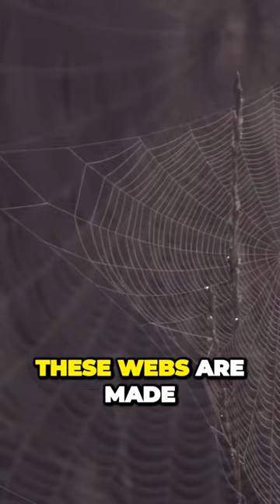Uncovering the Insane Secrets of the Oldest Spider Family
The video starts with an interesting fact about golden orb weaver spiders, grabbing the viewers' attention. The coherence of the video is well-maintained as the spider facts are presented logically. However, the video could benefit from an introduction, conclusion, and a clear message or call-to-action for completeness. While the content may be interesting to some viewers, a personal connection or relatability factor could engage a wider audience. The video aligns with the trend of growing interest in nature and wildlife on social media. Overall, the video has strong elements but could be improved with additional context, a clear message, and a relatable aspect.

These webs are made by Golden Orb Weebr which belong to the oldest living family of spiders on our planet They've been around for nearly 165 million years Their webs are death traps massive in size